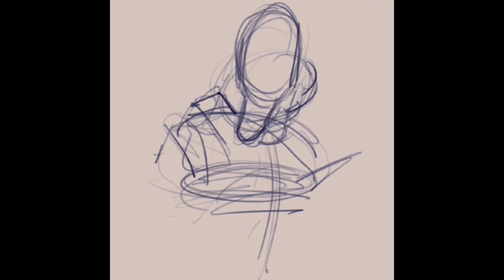Prometheus Engineer speed painting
speed painting of an Engineer from the movie Prometheus